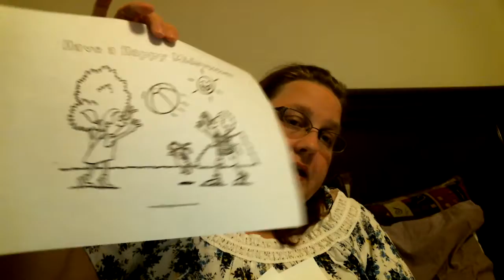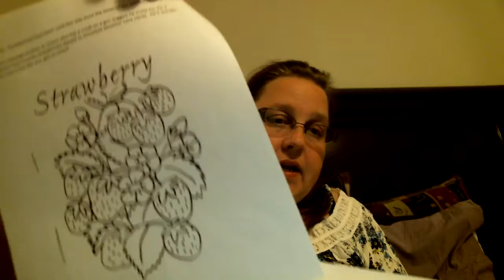Night before Midsummer, ideas & resources for your Family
Share my prep for Midsummer activities and crafts with my kids. Two resources for pagan families:
Printables for Pagan Homeschoolers, look in the Sabbats pages.